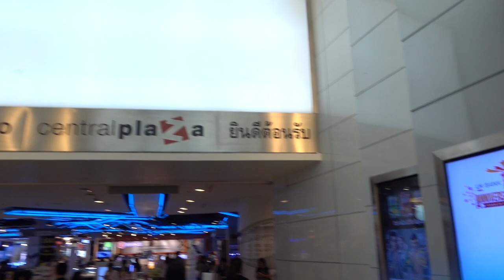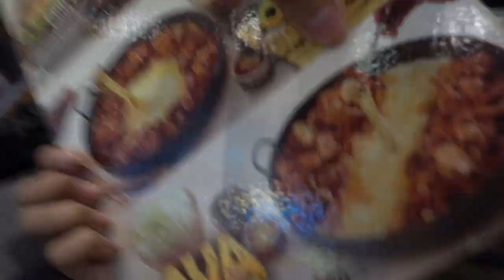RVLOG - KEPALANYA DIMAKAN